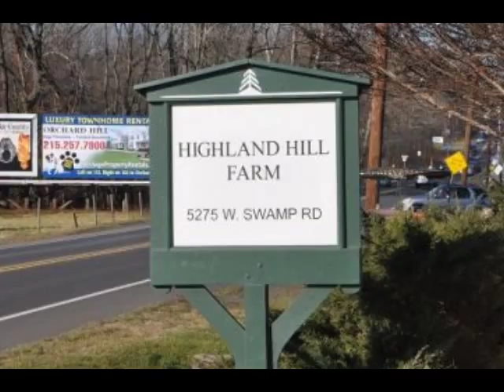Drive through bucks county LOL tree farm privacy screens